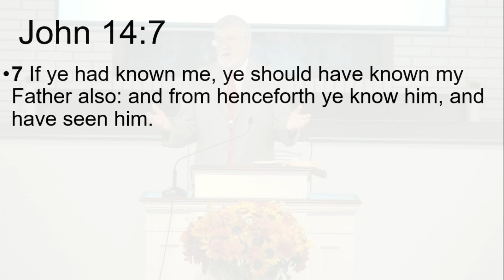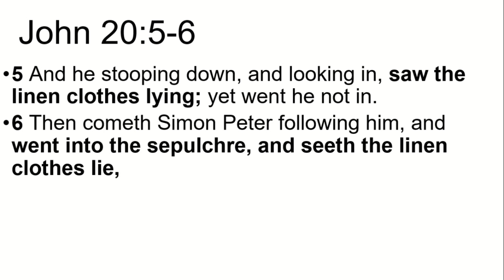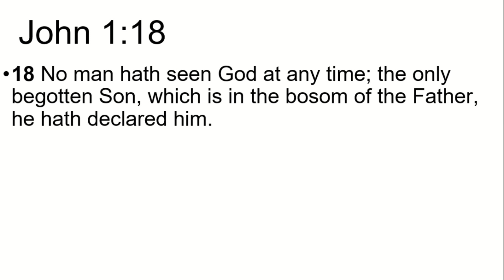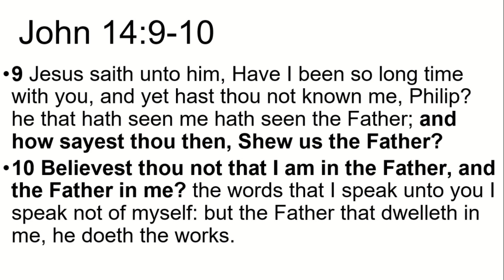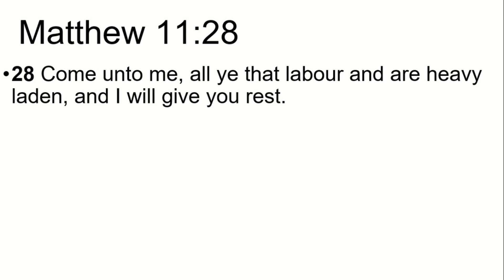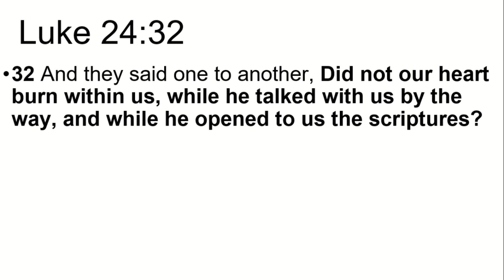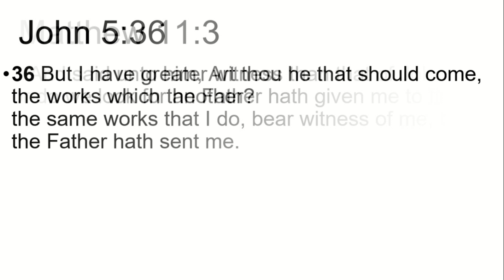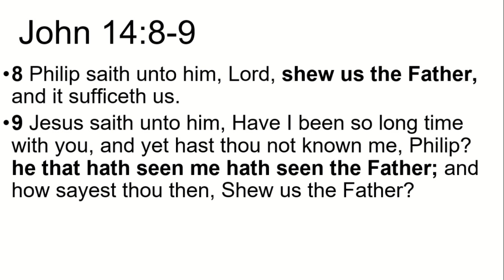John 14:7-11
Sermon on John 14:7-11 preached by Pastor Robert Dargie of Forest Hills Baptist Church in Titusville, FL